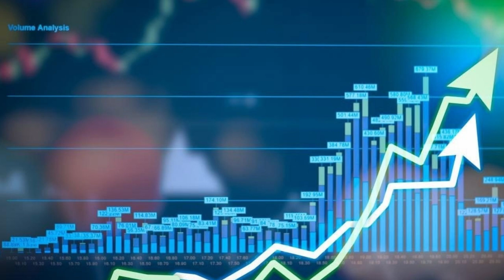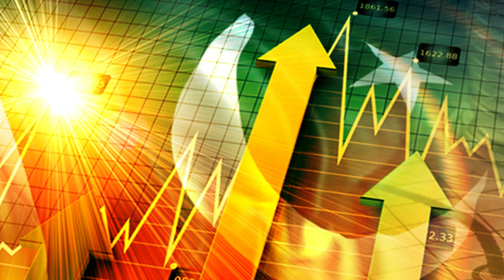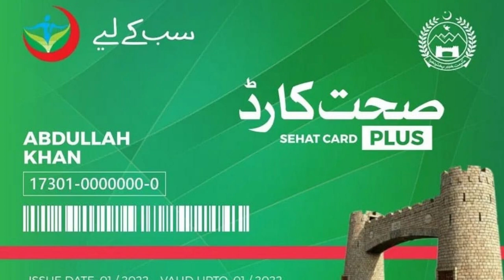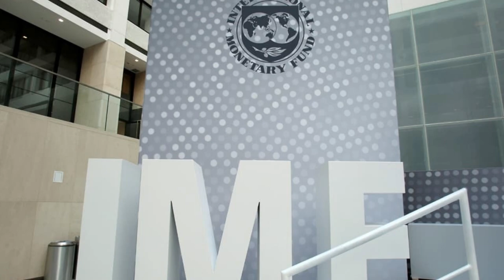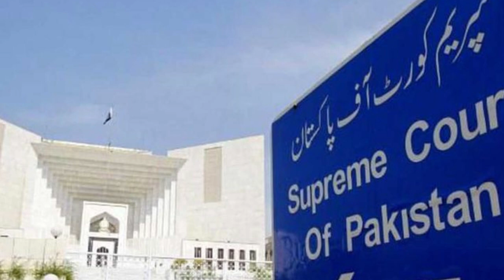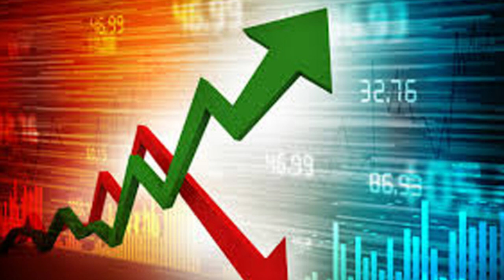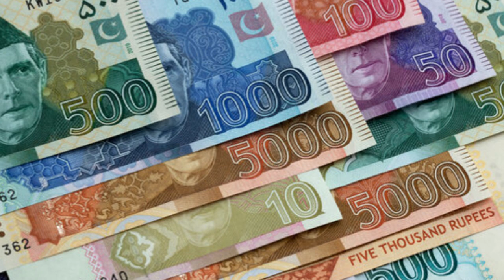Saving the Economy of Pakistan in 2022 is a Big Challenge.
Saving the Economy of Pakistan in 2022 is a Big Challenge for the new coalition government of the PDM.    Heavy import-dependent economies including Pakistan are facing strong headwinds due to the unsustainable rise in import bills and prices of essential commodities including petrol, diesel, and cooking oil. Understanding the gravity of the situation, the previous PTI government was managing this crisis through extraordinary measures to protect the citizens and businesses.
 Now, the economy is tumbling towards an unmitigated financial crisis of a scale we have not seen before. Just look at the events in Sri Lanka to get the perspective. The economy can still be saved despite the difficult global environment if policymakers take tough decisions today. Lacking any form of public legitimacy, the PDM financial wizards are already stumbling in their first week in office. Only a leadership with the political capital can rescue the economy from the abyss. Hence, we demand early fresh elections and request the PDM leadership and their handlers to take the right decision.